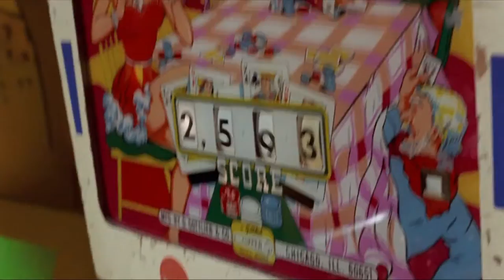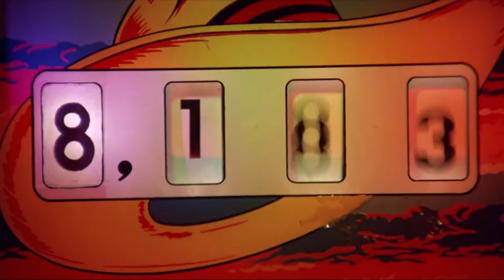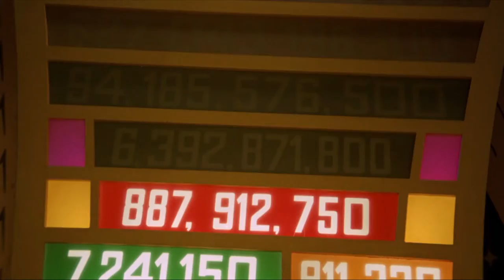Tommy, Ken Russell 1975, Film de Cloture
Elton John & The Who "Pinball Wizard"
Tommy  (Ken Russell)
Festival de Cannes 1975, Royaume-Uni, Hors Compétition
Prod. : Robert Stigwood Organisation Ltd. ; Hemdale

Fait use is a use permitted by copyright status that might otherwise be infringing.
Discover and enjoy